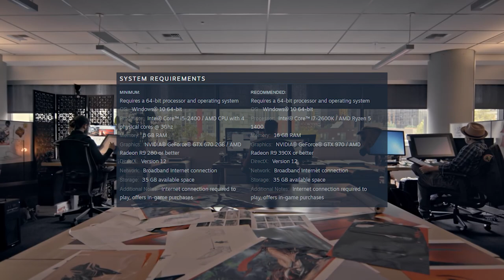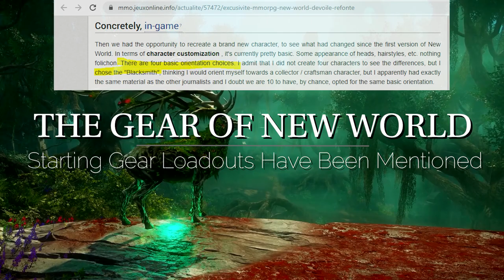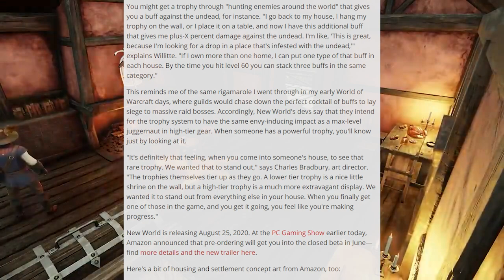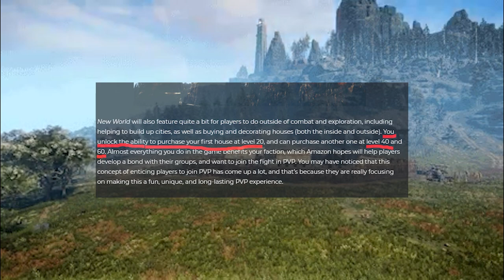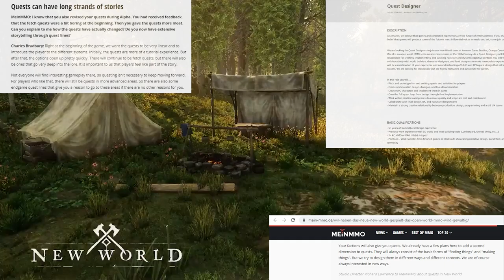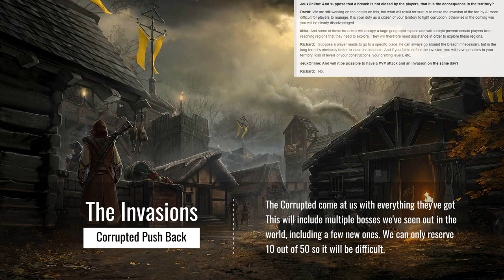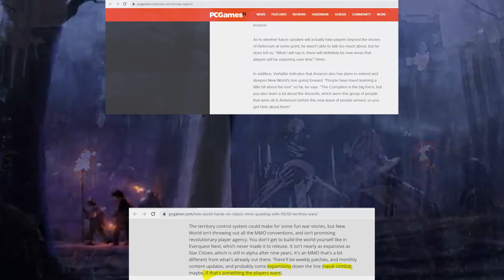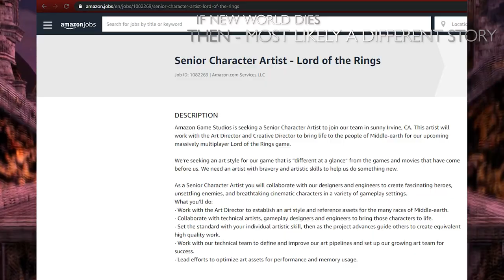Amazon's 📓NEW WORLD MMO ENCYCLOPEDIA OF INFO (Ultimate Everything You Need For Beta & Launch Guide)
07/02/2020 Looking for information or brand new to New World but wish it was all in one place? HERE YOU GO! Everything you need to know in 30 minutes or less!
Time to break down the past 2-3 years worth of information we've received from this game, and compile the majority-everything we've ever learned or covered all in one place.

Also - apologies if the audio switches up in some places, took weeks of compiling info/waiting for more/and recording!

As always, diving right into this huge topic of everything you need to learn to be fully prepared for Beta & Launch in New World.

Join forces with scores of other players to form powerful companies of craftspeople, mercenaries, prospectors and architects.
Claim territories and leverage your dominion to consolidate power and compel loyalty.
Fight for survival against enemy raiders, brutal wilderness, and gathering evil.
Craft hundreds of items, from magical elixirs and deadly weapons to sprawling fortifications.

Special thanks to Patrons: Loth, S Davis
And Top 20 Channel Members -
 Feldon T
 johnzohead
 Scarlett